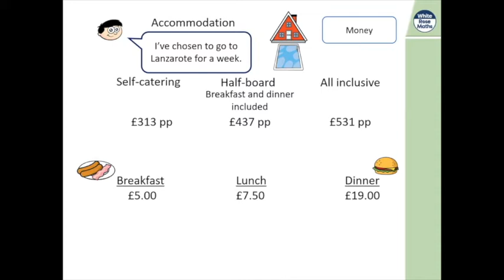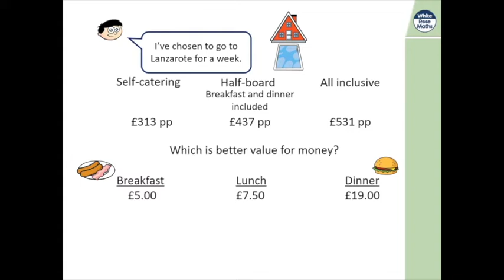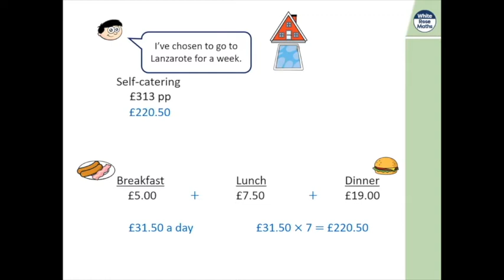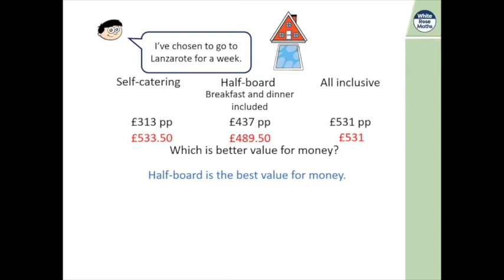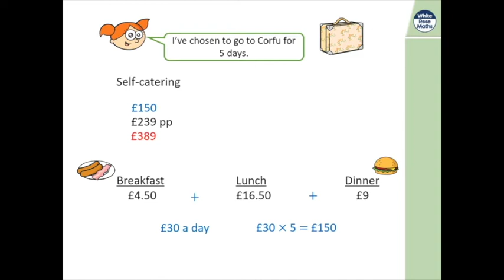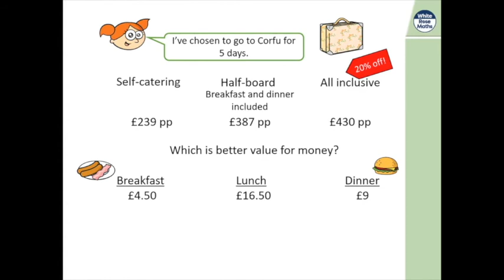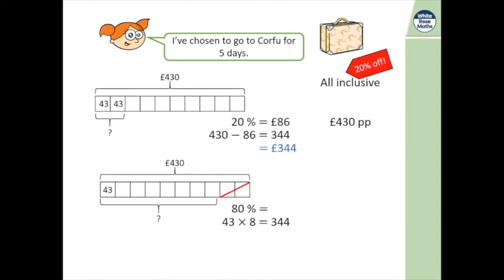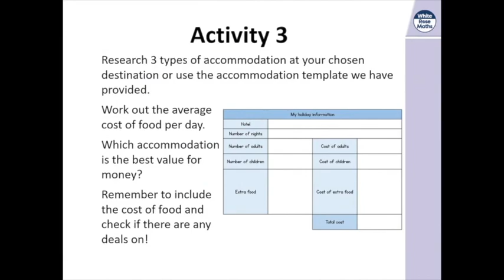Maths Wednesday 7th July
Today we look at accommodation.  Don't forget that accommodate is a word that you need to know how to spell!

Expectation one: sheets titled accommodation.

Expectation two: sheets titled accommodation (activity 3).

You will find these in your pack.